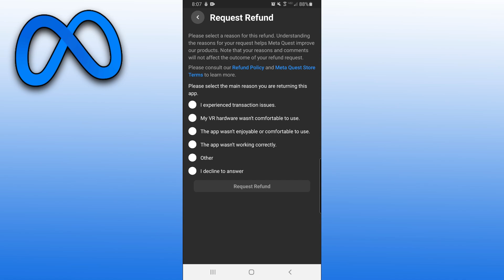How to Refund Games on Meta Quest 3 (2025) - Full Guide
In this video, I show you how to refund games and apps for the Meta Quest 3.

-SWIFTNESS